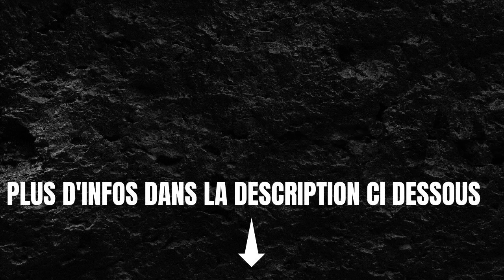Préparez votre maison pour l'inspection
Construisez des textes, des articles de blog sans écrire une seule ligne:
Préparez votre maison pour l'inspection; Vendre une maison est un véritable défi, même pour le propriétaire le plus accompli. Compte tenu de la volatilité du marché immobilier dans les économies d'aujourd'hui, de nombreux propriétaires sont prudents quant aux rendements qu'ils obtiendront lorsqu'ils mettront leur propriété sur le marché. Avant qu'une propriété puisse être vendue, cependant, elle doit être examinée par un inspecteur en bâtiment non seulement pour évaluer la valeur de la propriété, mais aussi pour s'assurer que la propriété est dans un état vendable.     Il est extrêmement important que cette préparation soit faite à l'avance car l'inspecteur identifiera tous les problèmes qui doivent être résolus dans la propriété. Cette inspection est effectuée avant la vente de la maison, et si la maison présente des anomalies qui n'ont pas été corrigées, l'inspecteur peut interdire la vente jusqu'à ce que les propriétaires aient pris en charge ces réparations.     Afin de préparer la maison non seulement pour la visite de l'évaluateur, mais aussi pour les agents immobiliers et les acheteurs potentiels, les propriétaires doivent garder les points suivants à l'esprit pour s'assurer que leur maison est la meilleure pour toute personne qui pourrait être impliquée dans la vente de la maison.     La première étape consiste à embaucher un inspecteur en bâtiment. En effet, l'argent dépensé pour embaucher un inspecteur est utilisé pour identifier les problèmes de la maison que les propriétaires peuvent avoir négligés. Cette étape permet aux propriétaires de s'assurer qu'ils peuvent résoudre ces problèmes avant que la maison ne soit mise sur le marché, ce qui leur permet de réclamer une meilleure valeur pour leur maison, ce qui compenserait largement les dépenses de l'inspecteur. L'étape suivante consiste à effectuer les réparations prescrites par l'inspecteur, en gardant à l'esprit que la plupart des inspecteurs ne vérifient que les zones de la maison auxquelles ils ont accès, mais pour vendre une maison, toutes les réparations doivent être bien faites. Les zones à problèmes peuvent être le sous-sol, un endroit où de nombreux problèmes passent inaperçus, comme B. les murs et les sols humides.     Repeindre la maison à l'intérieur et à l'extérieur, prendre soin de toutes les factures de services publics et d'autres choses comme la propreté de la propriété et des environs est un must pour tous les propriétaires. cherchent à maximiser la valeur qu'ils attendent de la vente de leur maison.

Chapters:
00:00:00
00:00:04
00:00:08
00:00:20
00:00:35
00:00:46
00:00:49
00:00:52
00:01:05
00:01:20
00:01:23
00:01:35
00:01:50
00:02:03
00:02:06
00:02:09
00:02:20
00:02:35
00:02:38
00:02:41
00:02:50
00:03:05
00:03:20
00:03:27
00:03:30
00:03:33
00:03:36